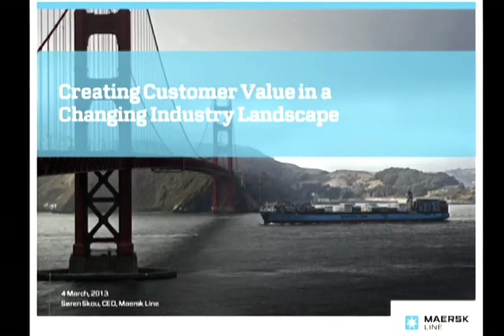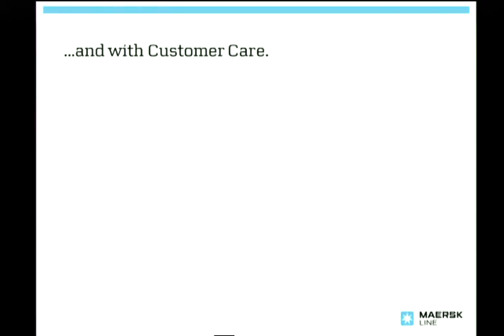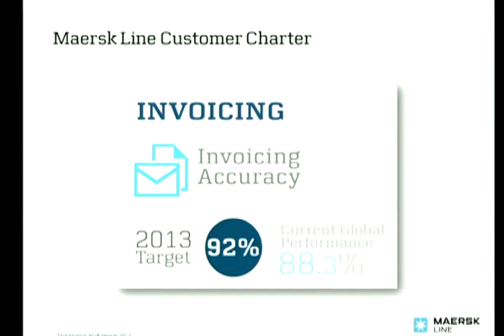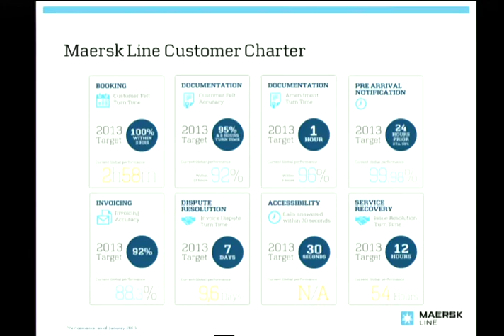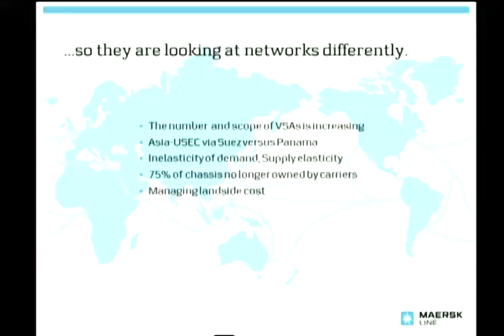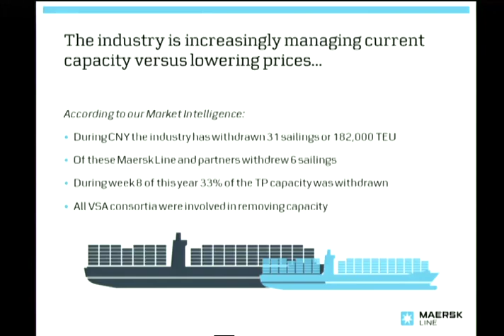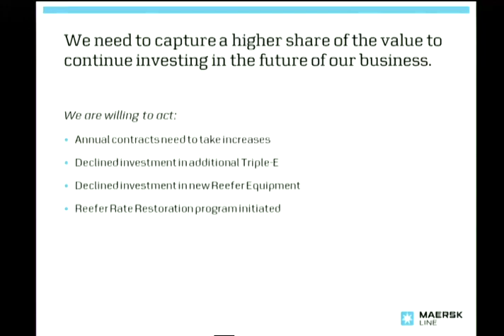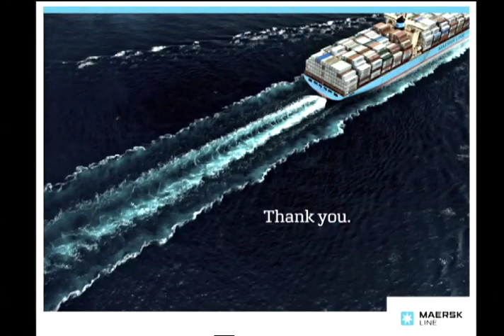TPM 2013 Keynote Speech - Maersk Line CEO Soren Skou